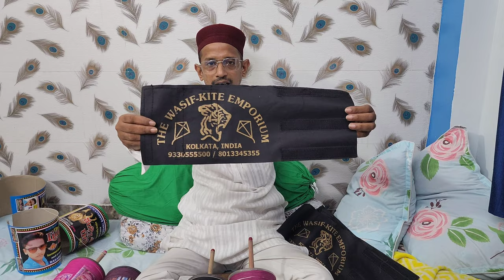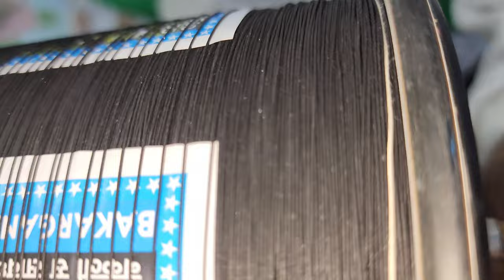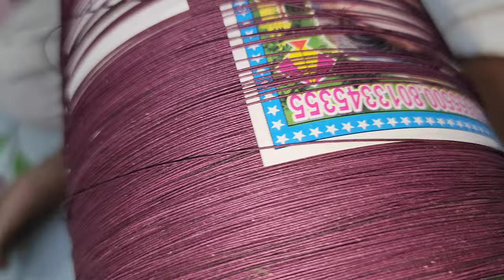Manja Parcel For Prince Sandeep Ji In 🇨🇦 Canada...Panda Manjha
@Washif Kite Emporium

My shop in Kolkata...all kind of kites manjha, kites bag, Kaman is available.
Courier Service also available all over India and out of India also.933055500

@Washif Kite Emporium